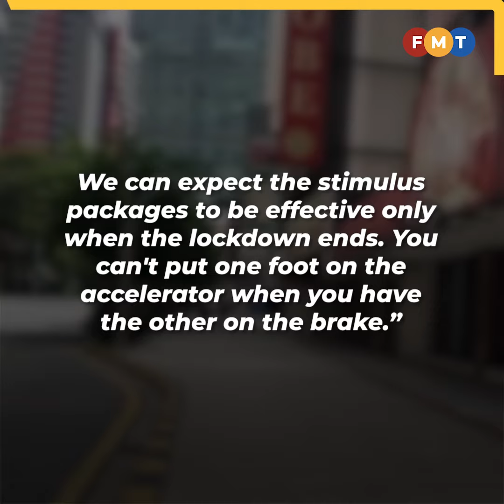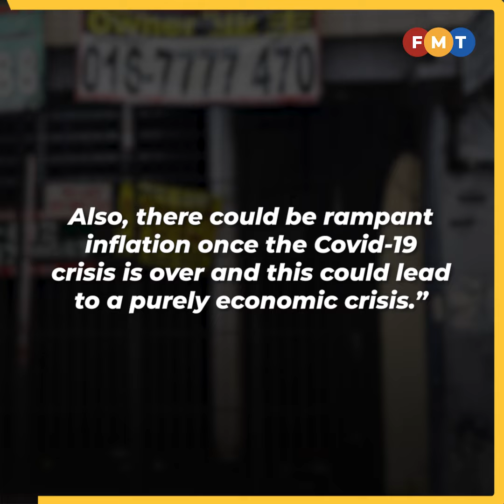Lockdowns are the biggest impediment to economic recovery, say experts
Experts agree that lockdowns are the biggest impediment to economic recovery.